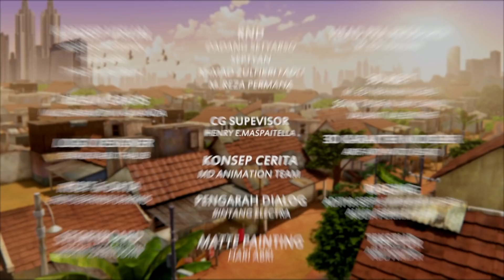Adit & Sopo Jarwo | E172: Lestarikan Wayang Jangan Sampai Melayang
Bagaimana kelanjutan ceritanya? Temukan jawabannya di episode AditSopoJarwo kali ini. Tonton sampai selesai!